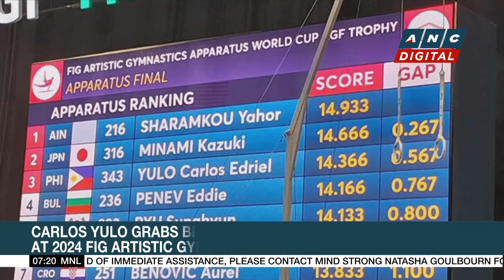Ramadan 2024 in PH starts on March 12 | ANC